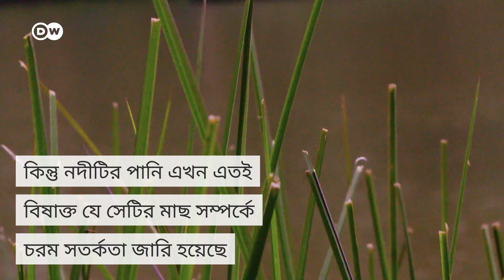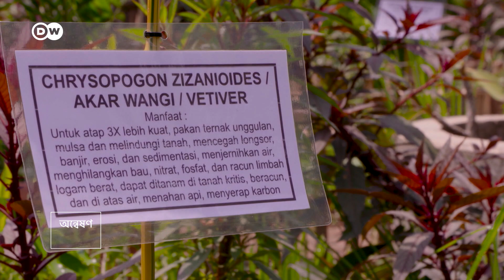চিতারুমের মাছ কি আবার খাওয়া যাবে?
চিতারুম নদীর মাছ খাওয়া এখন আর নিরাপদ নয়৷ নদীটিতে এত বিষাক্ত বর্জ্য ফেলা হয়েছে যে সেটির পানি বিষাক্ত হয়ে গেছে৷ আশার কথা হচ্ছে, চিতারুমের বিষাক্ত পানি পরিশোধনের উদ্যোগ নেয়া হয়েছে৷ আর সেই উদ্যোগে সহায়তা করছে ভেটিভার নামের এক উদ্ভিদ, যেটি প্রাকৃতিকভাবে পানি বিশুদ্ধ করতে বেশ সহায়ক৷ চিতারুমের তীর ধরে লাগানো হচ্ছে এই উদ্ভিদ৷